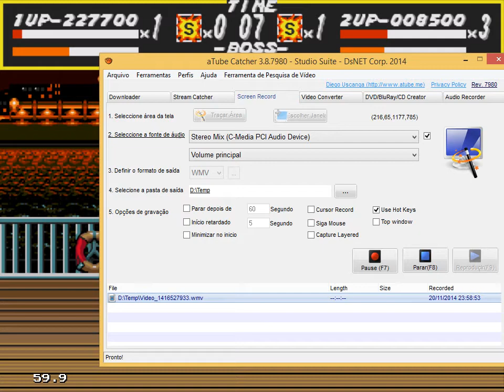Gameplay Streets Of Rage Parte 5 Genesis